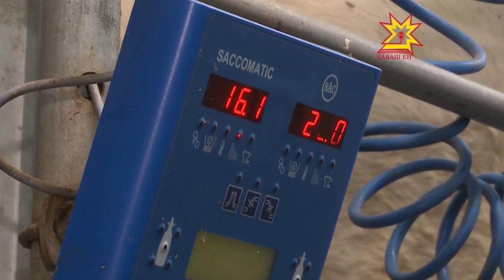Çĕр тивлечĕ. Выпуск 14.06.2016